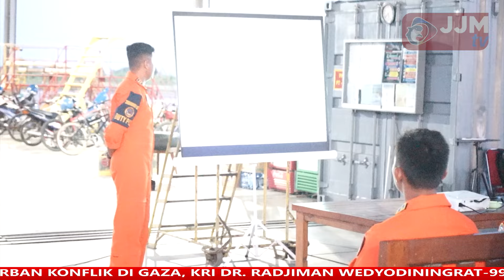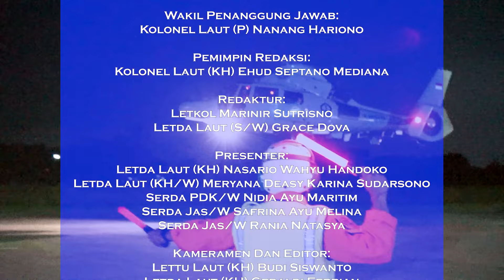Navy News - TERBANG MALAM HELIKOPTER SKUADRON PEMBURU KAPAL SELAM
Follow & Mention Twitter kami:
Like & Follow Facebook:
tni_angkatan_laut ✅